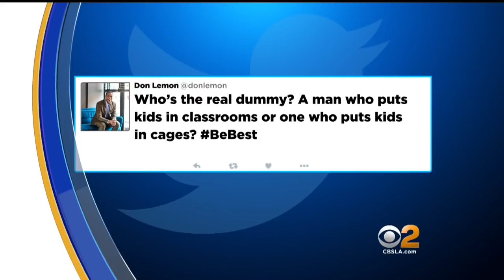CBS2 News at 11 p.m. (Aug. 4)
A family dog mauls a child, the heat isn't going anywhere and Patrick Stewart has an announcement that all Trekkies should love. Peter Daut and Suzanne Marques report.